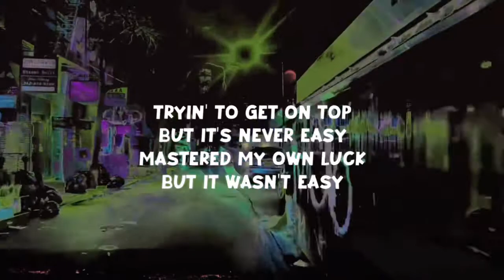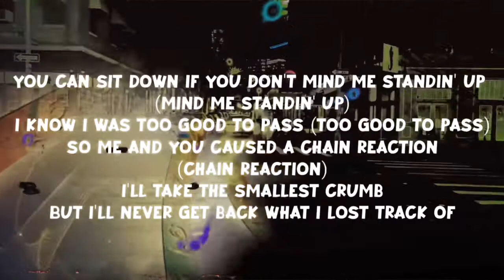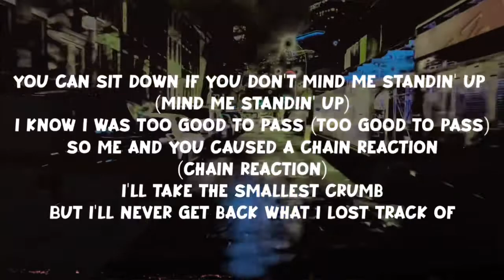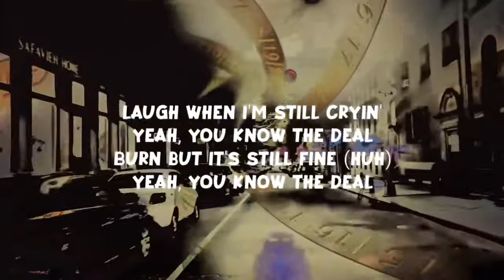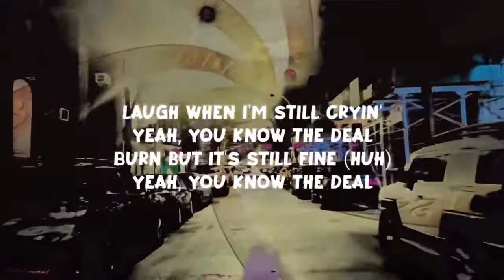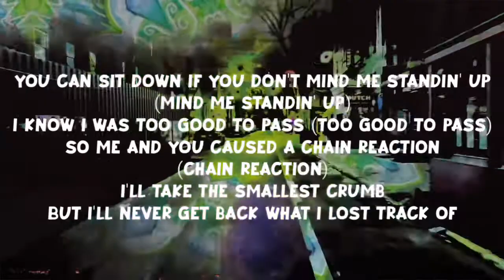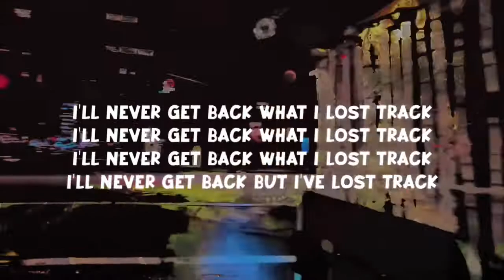Lost Track - HAIM (lyrics)